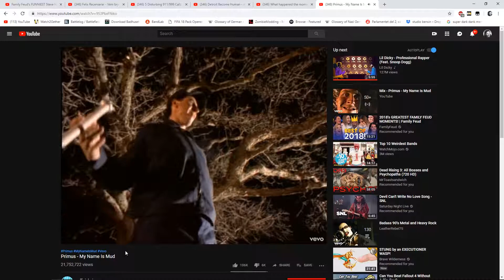sex offender77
add me on grindr boiz